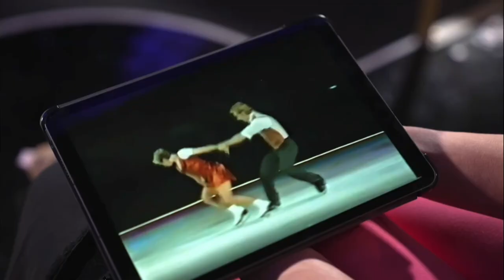connor ball and alexandra schauman (dancing on ice week eight)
connor and alexandra's training clip and performance for week eight (06/03/2022) on dancing on ice. they performed to the song cecilia by simon & garfunkel. catch up on the itv hub or watch live at 6:30pm on sundays!